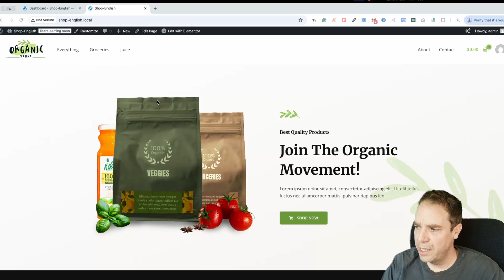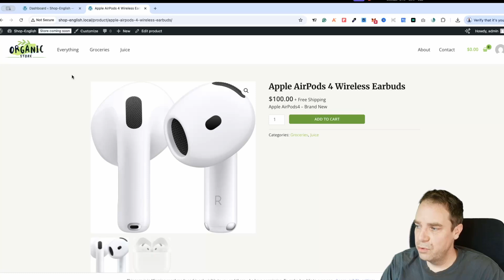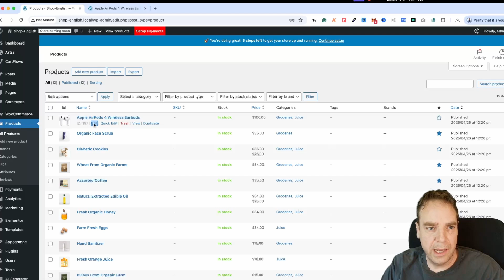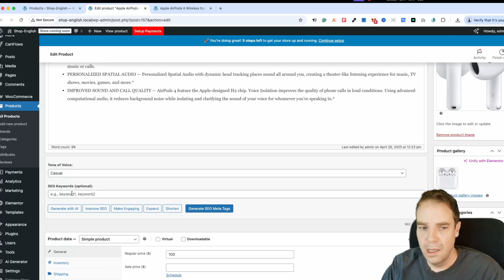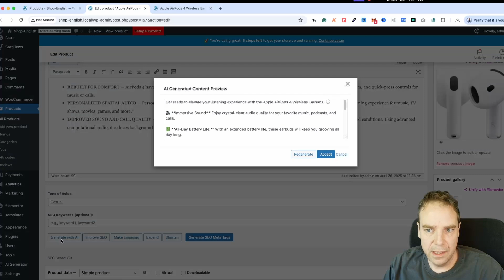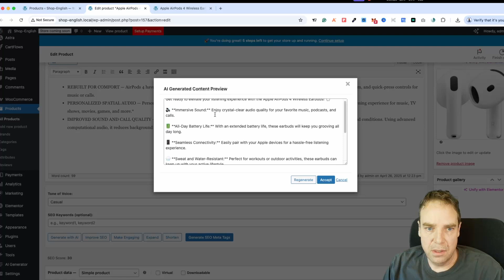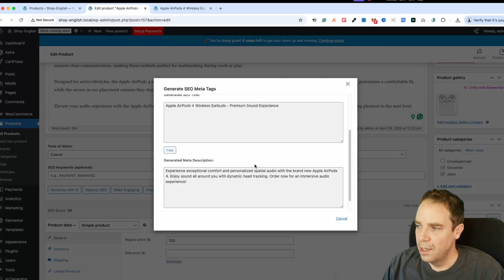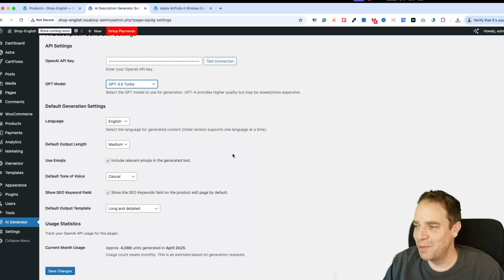AI Product Description Generator for WooCommerce | Save Time & Boost SEO!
Introducing the AI-Powered Product Description Generator for WooCommerce — your ultimate solution for creating unique, SEO-optimized product titles, descriptions, short descriptions, and SEO meta tags automatically with OpenAI's GPT-4 or GPT-3.5 Turbo!

👉 Download the plugin today and transform your product pages with AI

⚠️ In this video, I’ll show you how to install, set up, and use the plugin to:
👉 Instantly generate engaging product descriptions and titles.
👉 Improve your existing product content for better SEO.
👉 Customize tone of voice, target keywords, output length, language, and even add emojis!
👉 Save time, boost organic traffic, and increase conversions.

✅ Features:
👉 AI Content Generation (Titles, Descriptions, Short Descriptions)
👉 SEO Meta Title and Meta Description Generation
👉 Tone of Voice Selection
👉 Target SEO Keywords
👉 Emoji Toggle
👉 Multi-language Support (English, German, Spanish, French)
👉 Output Templates (Catchy, Detailed, List-Based, Storytelling)
👉 SEO Score Estimation and OpenAI Usage Tracking
👉 User-friendly Preview and Regenerate options

🔥 Compatible with WordPress 6.0+, WooCommerce 6.0+, and PHP 7.4+.

Whether you’re running a small WooCommerce store or managing hundreds of products, this plugin will help you automate content creation while keeping it SEO-friendly and high-converting.

👉 Book A 60 Min. One-On-One Coaching Call

👍 If you liked the video, I would be very happy if you give the video a "Like". ❤️